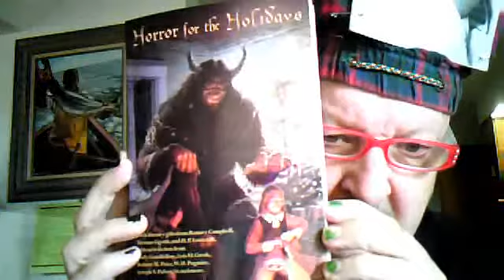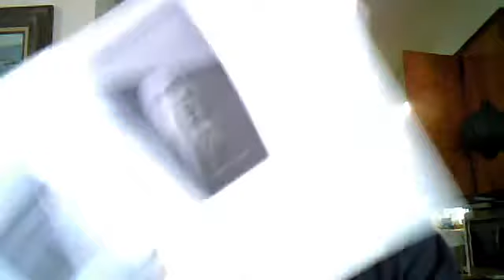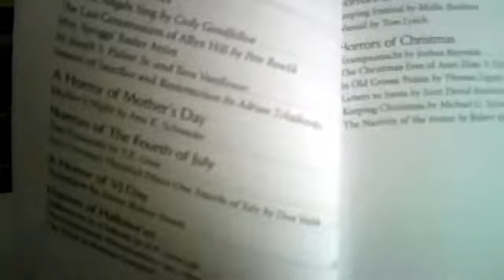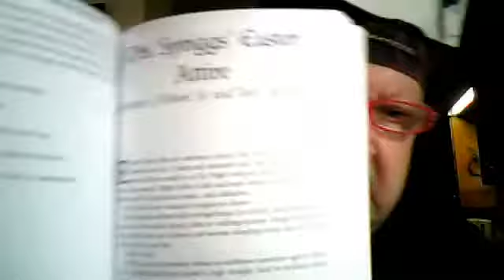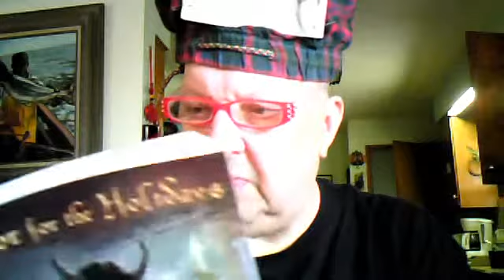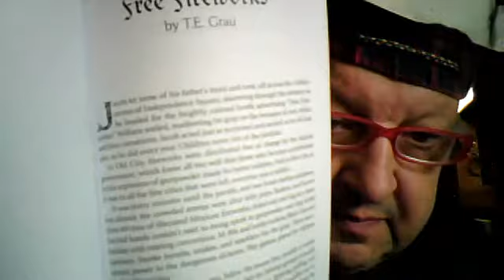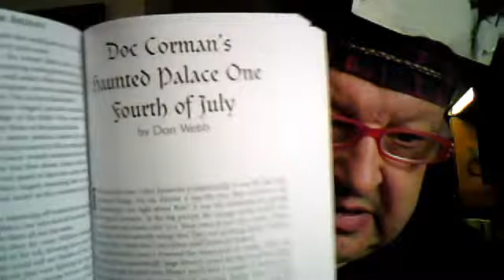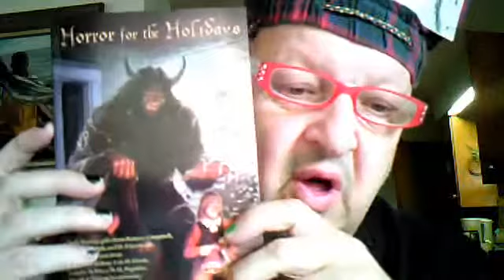HORROR FOR THE HOLIDAYS